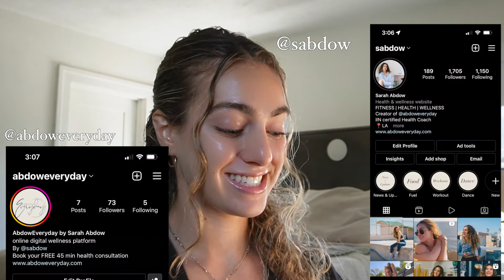What Is A Health Coach// Sarah Abdow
Hey loves, I hope this helps you understand and get a little more insight on what a Health Coach is.